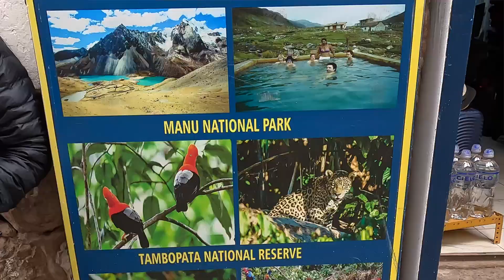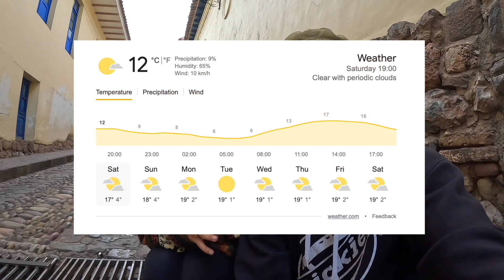Is CUSCO Peru worth visiting?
In this video, Charlotte and I show you exactly what its like in Cusco Peru.